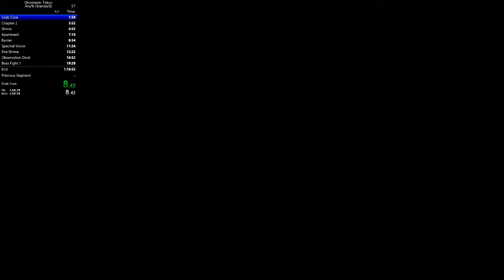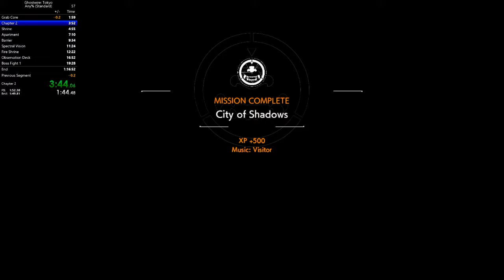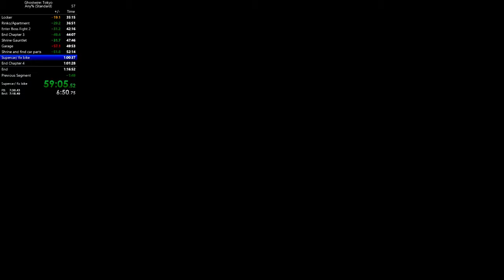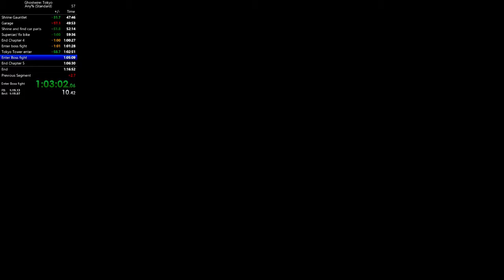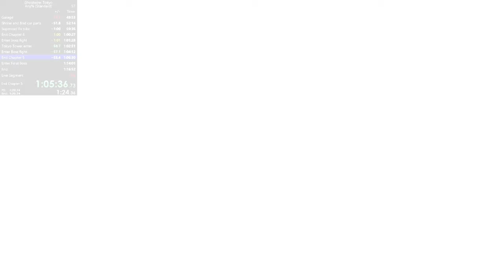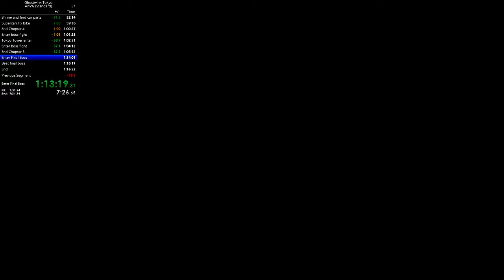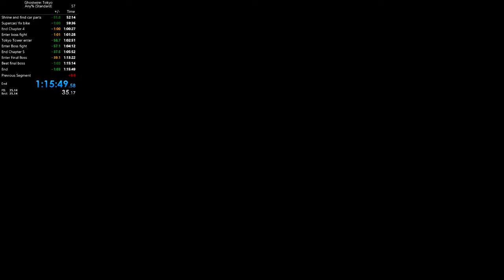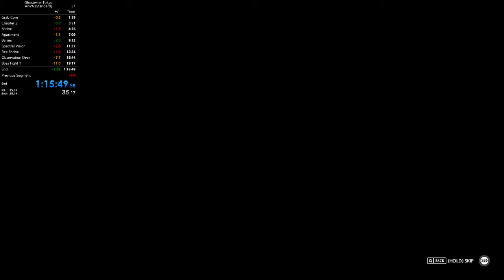Ghostwire: Tokyo (any%)(Standard) in 1:15:49 (PB)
Man its getting harder to cut down the time now.

I wasn't streaming this run, but I do stream on Twitch